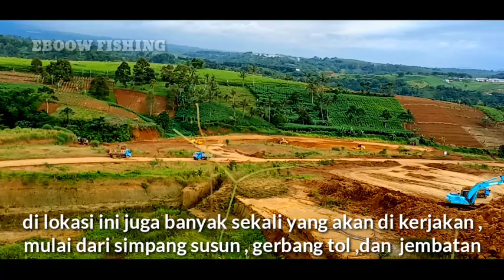Tol Bocimi Tahap 2 dan 3 Terbaru | Ujung Proyek Tol Bocimi Tahap 2 | Progres Tol Bocimi 2022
Bocimi Tahap 2 Terbaru,Ujung Proyek Bocimi 2,Exit Tol Parungkuda,Tol Bocimi 2022,BOSUCIBA,